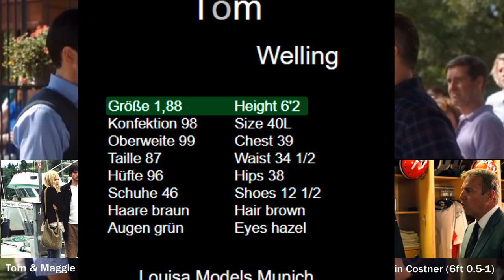How tall is Tom Welling? Superman's Real Height Revealed!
Discover how tall Tom Welling (Superman) really is, with Big Rob from Celeb Heights giving you a height comparison video revealing whether Tom is as tall as he claims.

I met Tom in person at a 2018 London Film and Comic Con. He was quite a tall guy up close, I think over 6ft 2 but not as tall as 6ft 3.